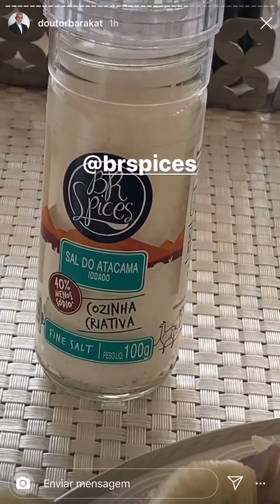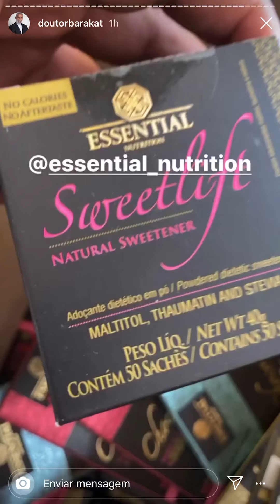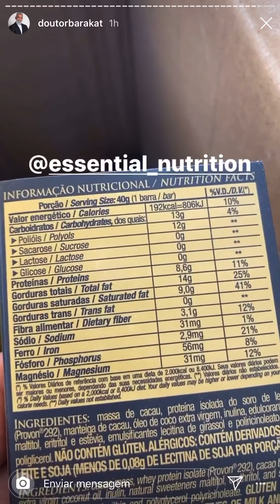Dr. Barakat : Como melhorar o desconforto, fraqueza e tontura no JEJUM